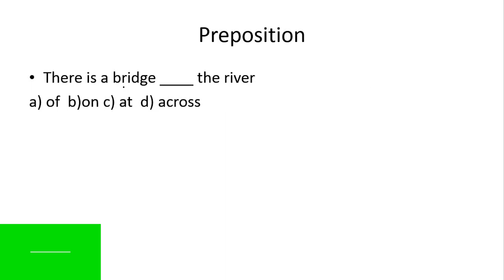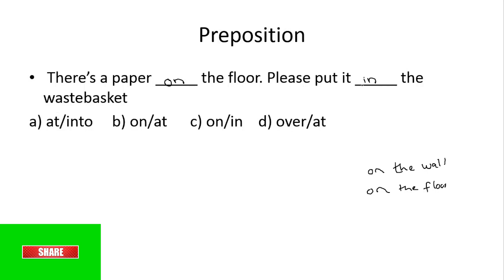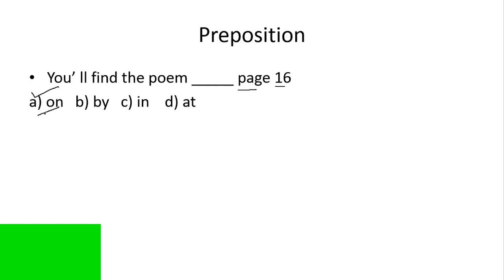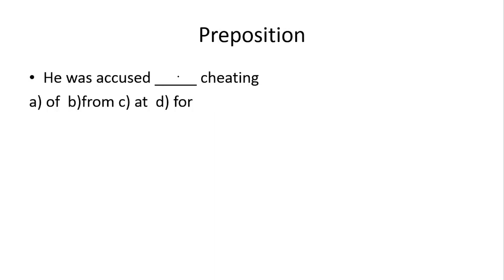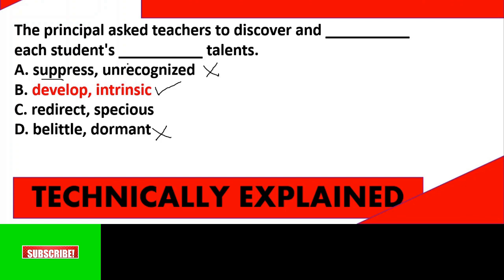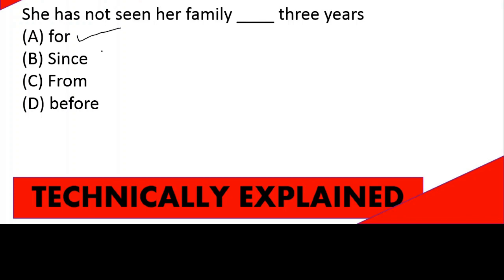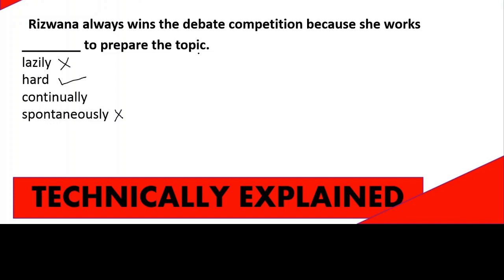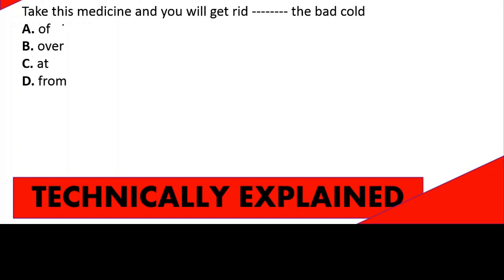HEC USAT Test preparation| Sentence completion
This video is about USAT Test preparation
In this video, we discuss sentence completion for USAT
HEC USAT Test preparation